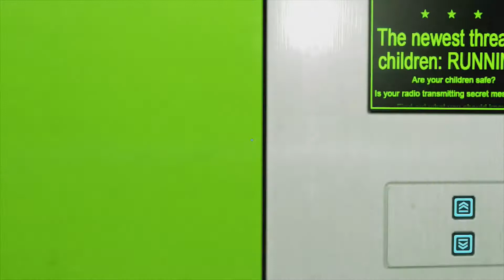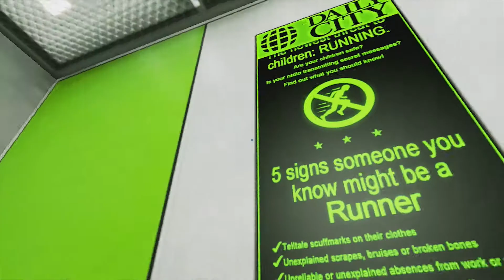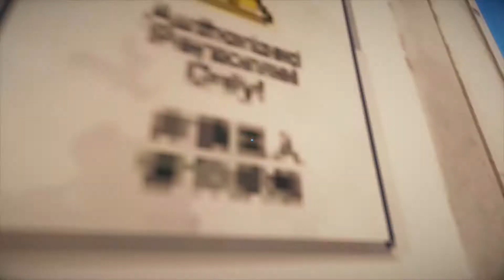Mirror's Edge: True Facts - Part 7 - The Jestour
Advertising, send us money.